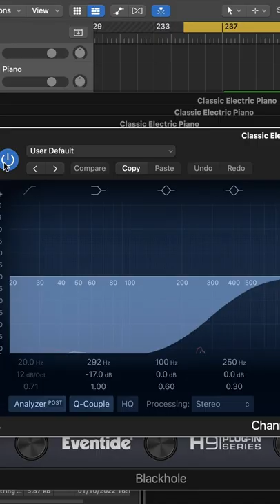I put 2 GUITARS together to make a 12 STRING GUITAR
I made a 12 string guitar out of two old acoustic guitars and tuned all the string to the same note. It quickly became clear that I couldn't use the frets because of the fragile tuning, so I decided to sample an octave and create a virtual instrument.